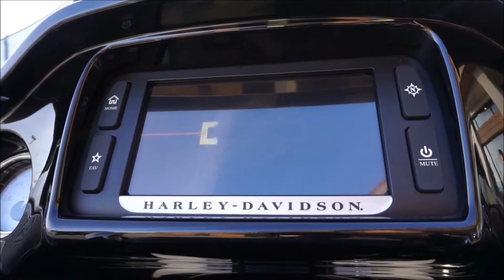Fat Willie's Customs - Bike of the Week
2015 Road Glide Special
Powder Coated Wheels and Pully
Painted Emblems
Black Front End and Engine Guards
Black FullSac Head Pipes
Black Kerker Mufflers